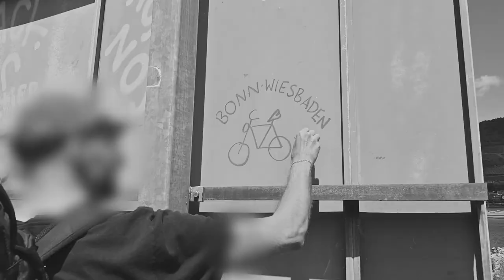TOTHROWUP SERIES - EP. 05 TEASER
TILL THE WHEELS FALL OFF

COMING SOON

$AN PABLO - 33ROUNDS (PROD. BY DXNKX$TA)

BONN TO WIESBADEN 2020

DIESES VIDEO VERSTEHT SICH ALS DOKUMENTATION. BEI DEN GEZEIGTEN AUFNAHMEN KOMMT ES UNS LEDIGLICH AUF DIE KÜNSTLERISCHEN ASPEKTE AN. DAS VIDEO SOLL NICHT ZU STRAFBAREN HANDLUNGEN AUFRUFEN & WIR WEISEN JEGLICHE BETEILIGUNG AN SOLCHEN VON UNS. WIR STEHEN IN KEINERLEI KONTAKT ZU DEN KÜNSTLER*INNEN, DEREN WERKE WIR ZEIGEN. WIR SIND NICHT GEWILLT, INFORMATIONEN ÜBER DIE HERKUNFT VON VIDEOAUFNAHMEN PREISZUGEBEN.